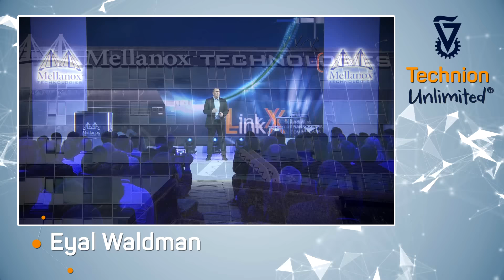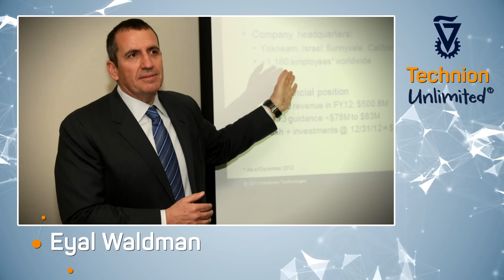Eyal Waldman Technion Honorary Doctor 2016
Biographical film clip.  Eyal Waldman awarded Honorary Doctorate at Technion-Israel Institute of Technology, June 6, 2016.